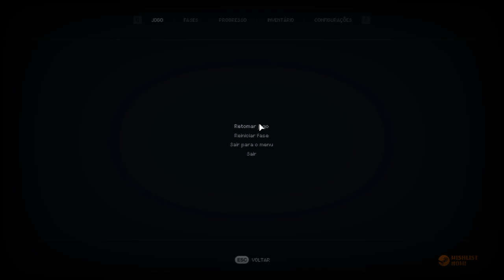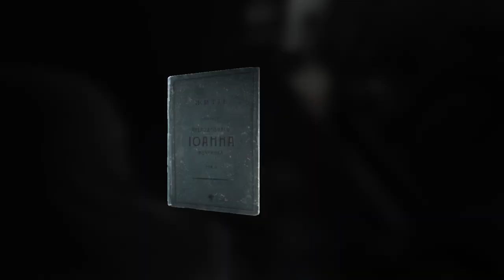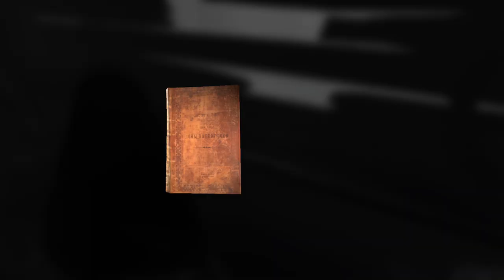INDIKA | Perguntais e sereis Enganados - Gameplay PT-BR (DEMO)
gameplay/passo a passo de INDIKA

► INDIKA

Desenvolvedor: Odd Meter
Editora: 11 bit studios

► Sinopse da história de INDIKA

CONHEÇA UMA FREIRA FORA DO COMUM

INDIKA é um jogo narrativo em terceira pessoa ambientado em um mundo estranho onde visões religiosas conflitam com a dura realidade. O jogo conta a história de uma jovem freira que parte em uma jornada de autodescoberta com um companheiro chifrudo muito inusitado ao seu lado.

Por fora, Indika parece ser uma freira comum, tentando se ajustar a uma vida difícil e monótona no mosteiro, mas não se deixe enganar pela aparência humilde e inocente dessa jovem, pois ela fez uma amizade extremamente improvável: ela conversa com o próprio diabo.

A estranha conexão de Indika com o maligno a leva a uma missão para além da proteção dos muros do mosteiro. O mundo que ela descobre só pode ser descrito como uma selvagem combinação de comédia e tragédia, saída diretamente dos romances de Dostoyevski e Bulhakov.